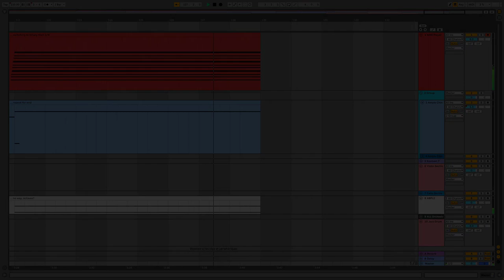We Called Him our Monarch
This one was a freaking trip, it took a long time and I had some major inspiration issues (I started this before the Touhou remix). But in the end I find it to be very... well what I wanted it to become: a proper theme for my lore's most important character.